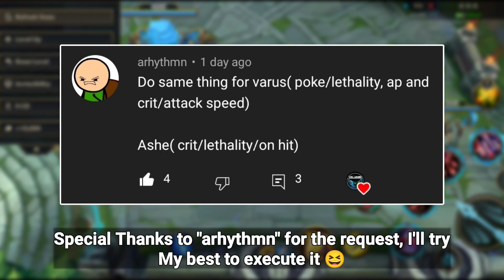Varus Damage Test Comparison (Lethality - Critical - AP) - Wild Rift Experiment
Hey guys, welcome back to another experiment video and today, I'm going to show you which Varus' build can deal the most damage on Dummy (Yeah, it's on Dummy that has 100 AR and MR) (◠﹏◠✿)

If you're curious about the output, kindly watch this experiment till the end, Thanks 🙏
Time Stamps :
00:00 Intro
00:18 Special Thanks to "arhythmn" for the idea of this video
00:27 Builds & Rounds Explanations

Experiment Starts at :
01:08 1st Round
02:19 2nd Round
03:11 3rd Round
04:06 4th Round
05:22 5th Round

06:50 Conclusion
07:40 Outro
[Kel Azard]

1. Wolf Moon